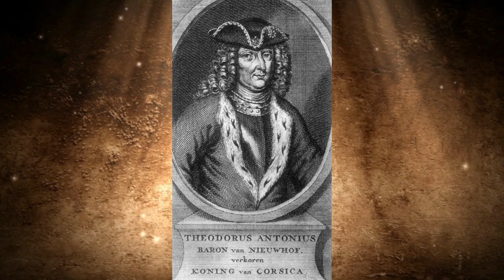Will Corsica soon be independent of France?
Serious riots in Corsica! It was only in March of this year that serious riots broke out again on the French Mediterranean island, which is actually known as a vacation island. Public buildings were set on fire, Molotov cocktails were used against water cannons and there were injuries among the demonstrators and police.

The reason for the riots: The Corsicans are dissatisfied with the government in Paris. They are therefore striving for more autonomy, and many are also demanding complete independence from France.

But why are the Corsicans so dissatisfied, how is the government in Paris reacting to the protests and how likely is Corsican independence from France really? We take a look at all these questions in today's video!